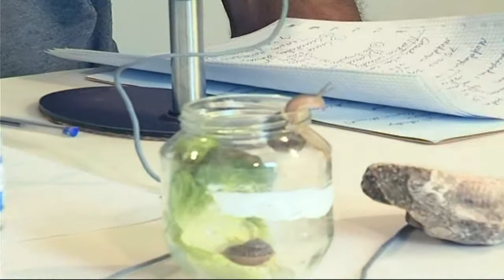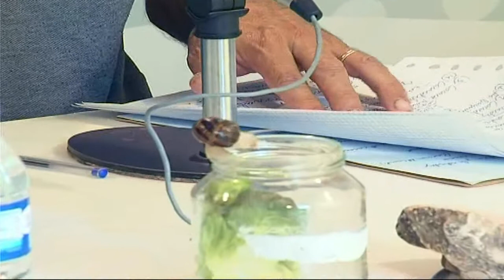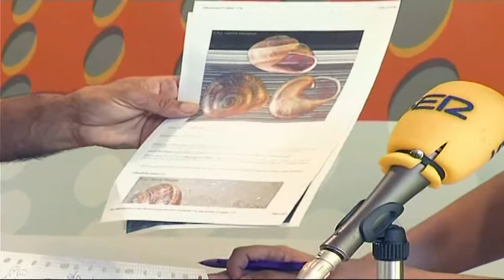Los caracoles | ESPACIO VERDE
Espacio dedicado a las plantas pero que en esta ocasión, Javier Carela, nos habla de los caracoles que podemos recoger en verano tras la caída de algunas lluvias. En este programa podremos diferenciar las cuatro especies más comunes que podemos encontrar en nuestra zona.